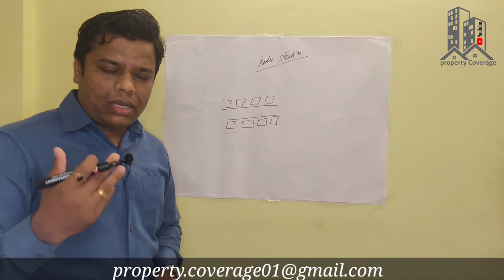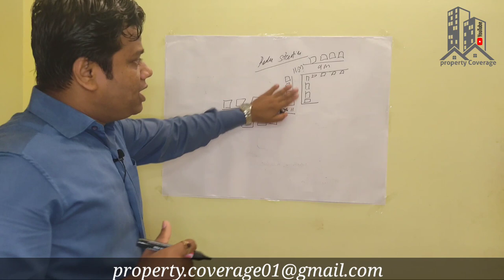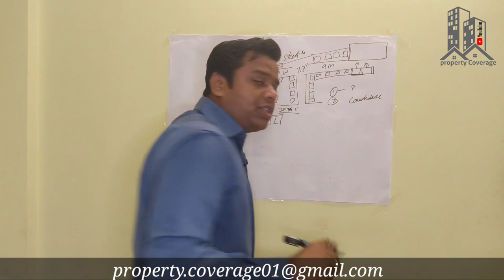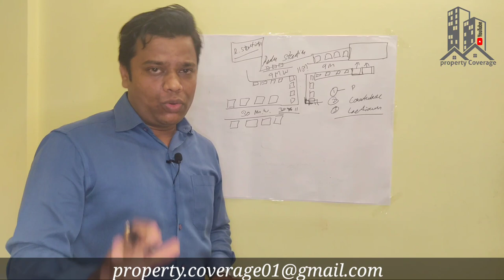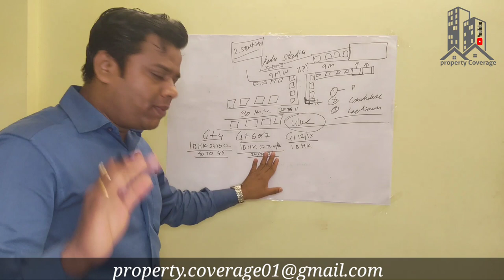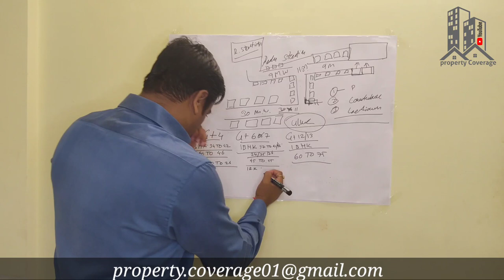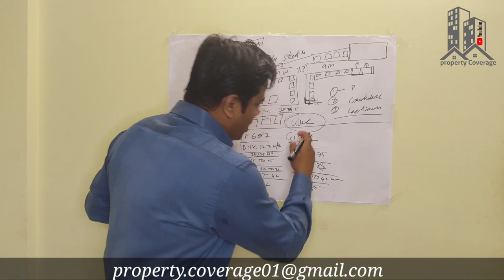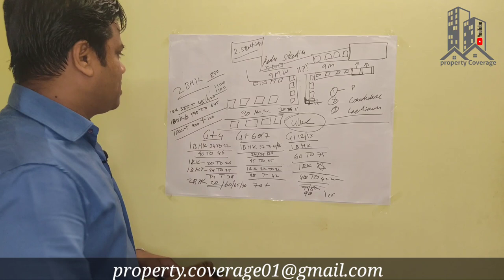ULWE PROPERTY PRICE 2021 / FULL INFORMATION ABOUT PRICE OF ULWE PROPERTY /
This video is about the full information of Uran railway line and CIDCO development future plan.